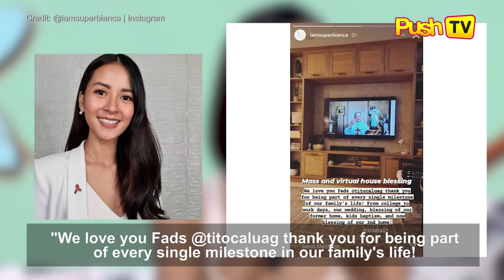LOOK: Bianca Gonzalez and her family move to new home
Bianca Gonzalez and her family have transferred to their new home. On Friday, June 4, Bianca shared a glimpse of their new house on Instagram.